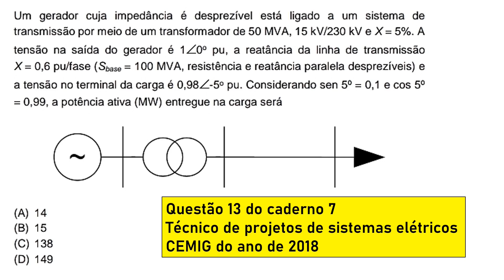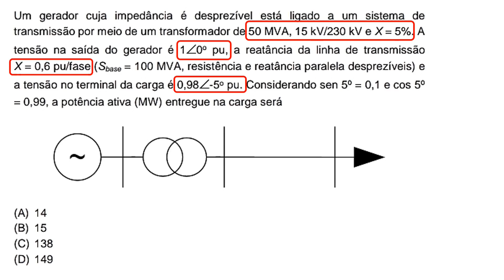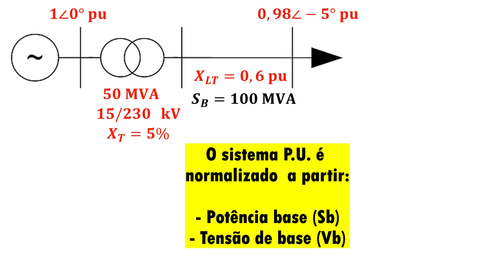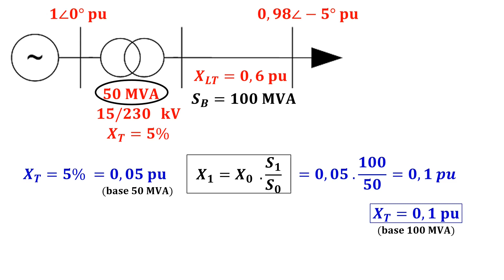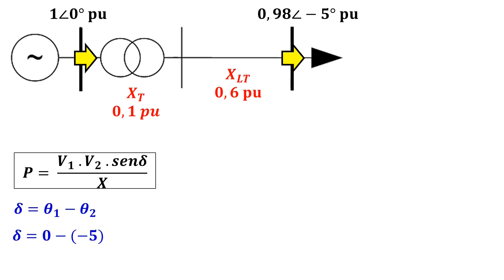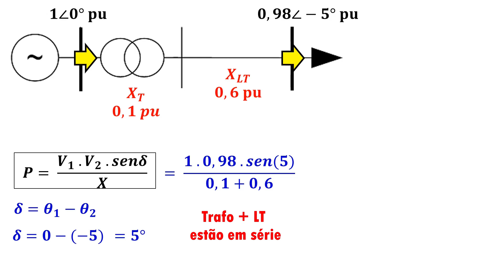Questão de eletrotécnica acima da média (CEMIG)